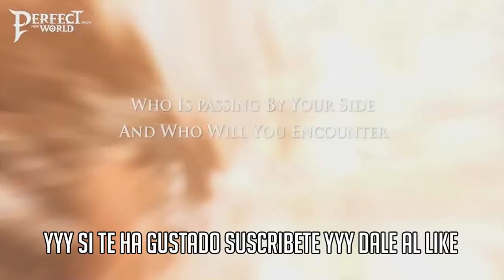PRUEBA PERFECT NEW WORLD EN LA PROXIMA BETA | MMORPG GRATUITO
Prueba Perfect New World en la próxima beta. Mmorpg gratuito

Hoy os traigo un video sobre el mmorpg Perfect New World que acaba de anunciar una nueva fase de testeo.